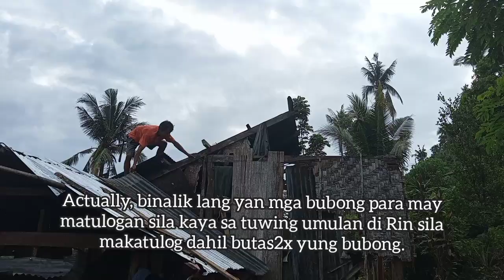Sinisimulan Na Ang Paggawa Ng Bahay Ng Biyenan Ko Sa Tulong Ng Teammad Family Part 1